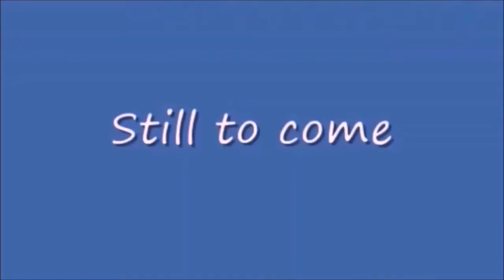Saturday Night Metro 439